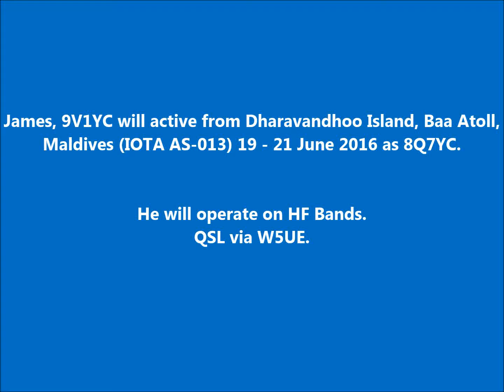8Q7YC Dharavandhoo Island Baa Atoll. From dxnews.com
James, 9V1YC will active from Dharavandhoo Island, Baa Atoll, Maldives (IOTA AS-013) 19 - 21 June 2016 as 8Q7YC.